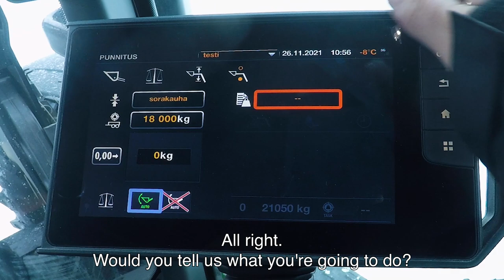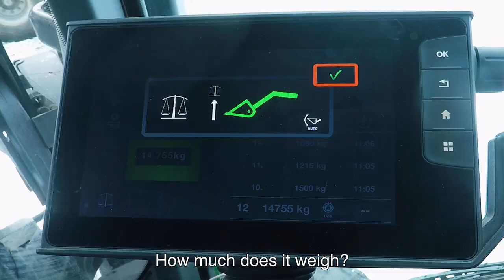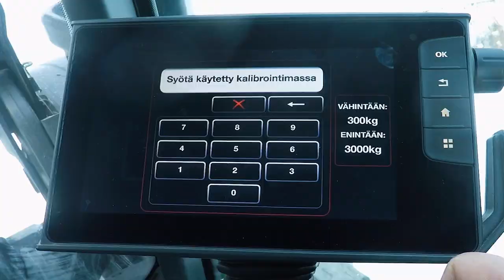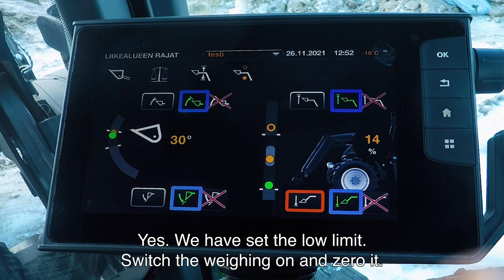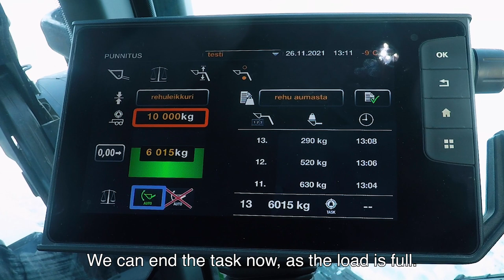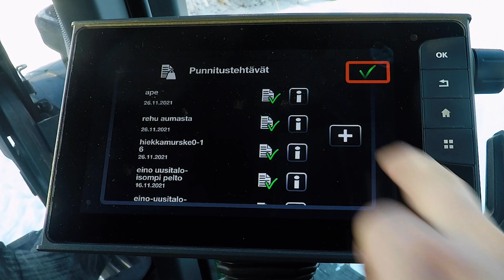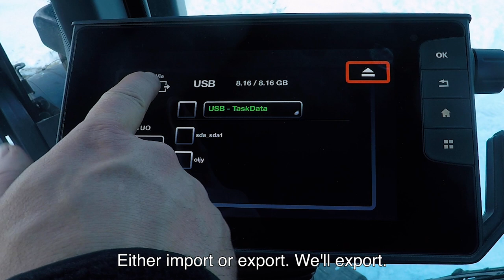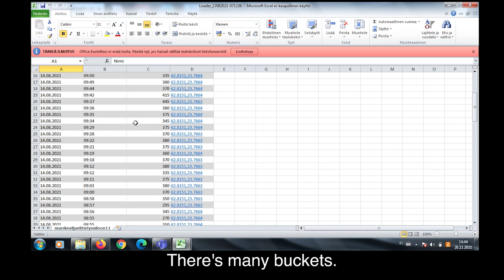Valtra Precision Lift & Load | In Action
In this video Marko Vilen goes to visit Ville Kari from Alahärmä, Finland for a thorough real-life work session with the Valtra N Series tractor (N175D) equipped with the Precision Lift & Load front loader assistant. The N Series is already a great front loader machine, but the Precision Lift & Load takes it on a whole new level. In the video, Ville and Marko show the advantages it has for Ville's work at his organic dairy farm. For example, controlling load weights and forage amounts is now more accurate than ever. On top of that, everything gets documented in the process.

Chapters:
00:00 Valtra Precision Lift & Load weighing system
01:04 Creating a weighing task
02:00 Gravel bucket weighing
03:47 Ending the task (loading gravel)
04:38 Silage grab calibration
06:58 Calibration
07:12 Creating a new task for silage grab
07:29 Creating movement limits
08:34 Silage grabbing and loading
10:17 Bucket shake function
11:37 Ending the task (silage grab)
12:07 Creating a new task (filling mixer wagon)
13:45 Creating a new task (lifting bales)
14:51 Setting the upper limit
16:02 Transferring task data on an USB stick
17:22 Transferring data to computer and analyzing it

*"Kerta kiellon päälle" is a Finnish saying. The meaning: you have to do it once more after someone - usually your parents - have said NO.
** In case you wonder what Marko said about Ostrobothnia: the "Pohjanmaa" area in Western Finland is considered to be something like Texas in the USA. Everything's big.
*** "No niin" is THE general purpose phrase in Finnish language and its meaning depends on the tone of voice. Ismo Leikola has it explained in depth